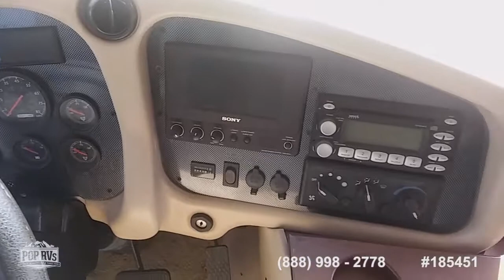[UNAVAILABLE] Used 2007 Phaeton 40 QSH in Alto, Michigan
2007 Phaeton 40QDH in Bay Minette, Alabama - $85,000

2006 Bounder 38L Quad Slide in Milton, Georgia - $50,000

2001 Foretravel U295 4000 in Stephentown, New York - $50,000